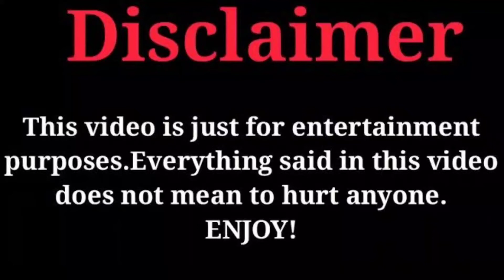Money Heist: Korea Joint Economic Area Cast Real Ages And Real Life Partners 2022